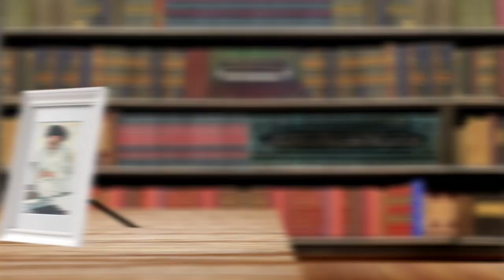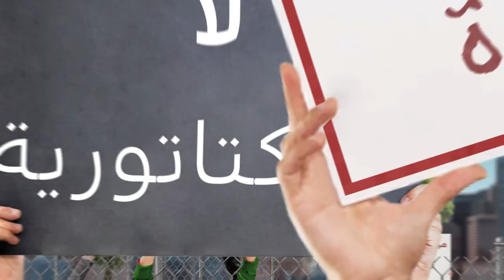صدى الحكيم - توزيع القدرة - آية الله العظمى السيد محمد الشيرازي رحمه الله